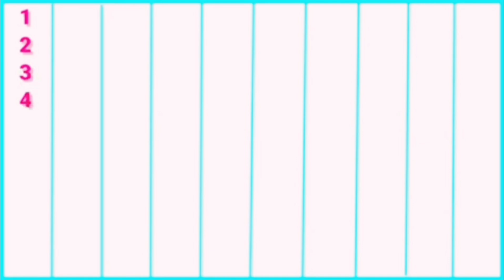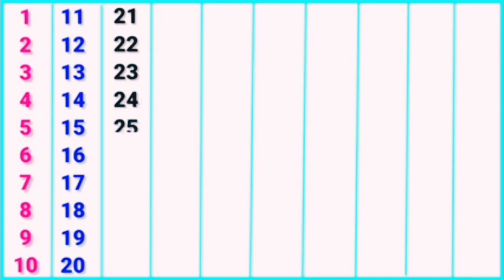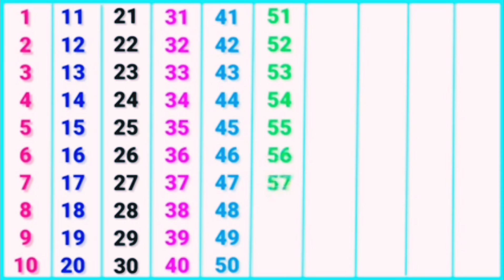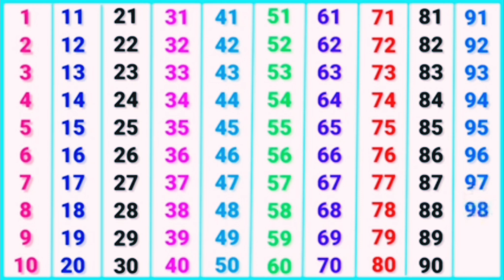गिनती पहाड़ा Ginti Ek se sau tak ginti in hindi abcd | ginti 1 se 100 tak | ginti so tak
Ginti Ek se sau tak ginti ginti in hindiabcd | ginti 1 se 100 tak | ginti so tak | गिनती

1 se 100 tak gintiginti video

100 tak ginti

Ginti | ek se sau tak ginti | ginti in hindi | abcd | ginti 1

Learn to Counting 1 to 100ginti abcd

1 se 100 hindi mein padhe

So tak gintiginti wala

to 100 counting

nursery rhymes

123 numbers

ginti song

1 se 100 tak countingEk do tin

1 se 100 takginti pahada

ginti ginti